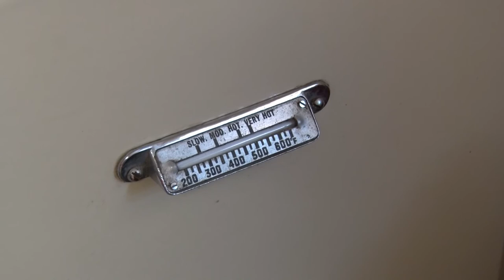House and Home - Tea & Cake with Greta Greenslade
Greta Greenslade talks home life before all mod cons.